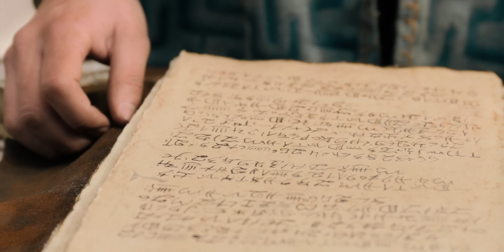The Lord Delivers the People of Limhi and Alma | Mosiah 21-24